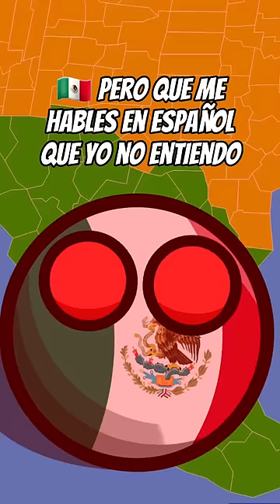Pitufos Unidos (con mi voz)